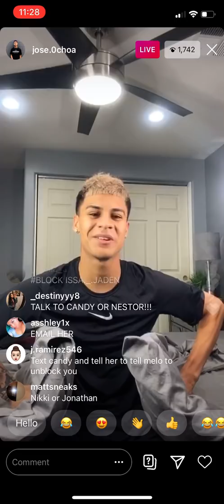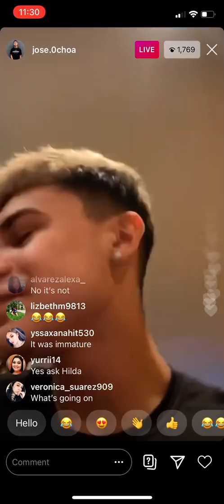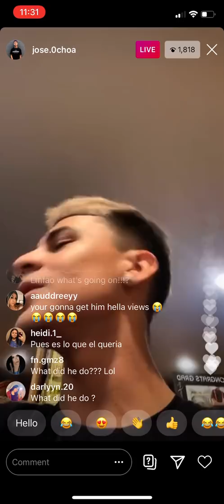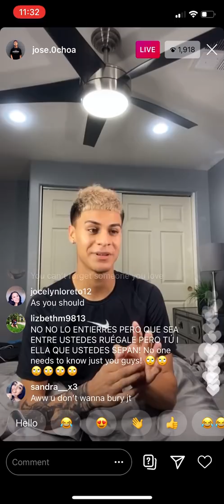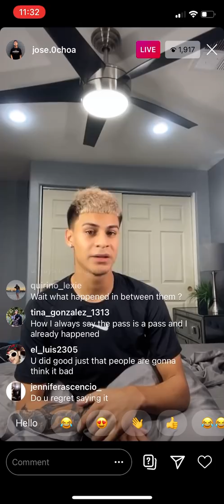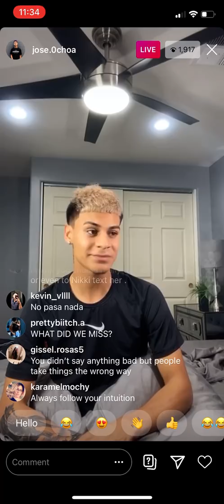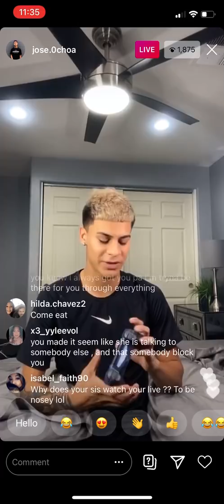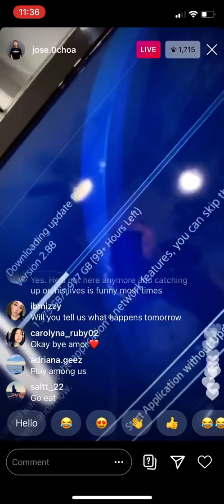Jose Ochoa Gets Called Out By His Mom For Talking Bad About Melody On Instagram Live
In This Video Jose Ochoa Gets Called Out By His Mom Because He Keeps Talking About Melody